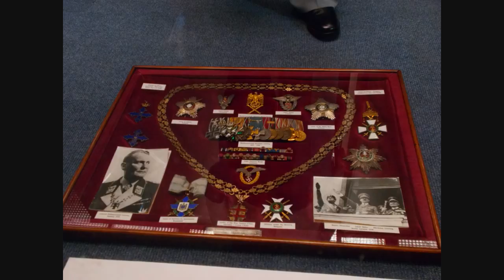Hermann Göring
Hermann Göring was one of the most important persons in Nazi Germany. He committed suicide while tried for his crimes. Now his wax figure is locked in a cubicle in a museum. See more historical facts on our channel!